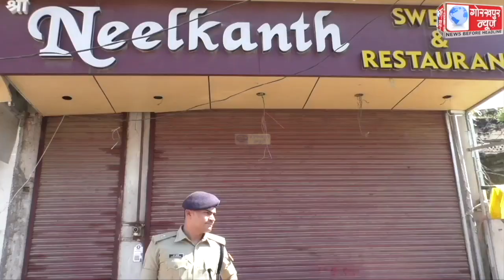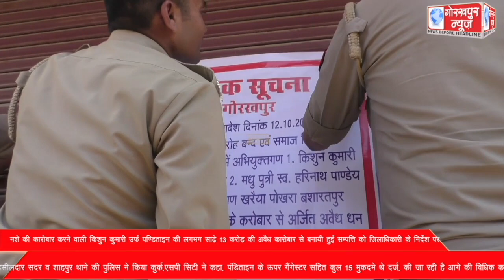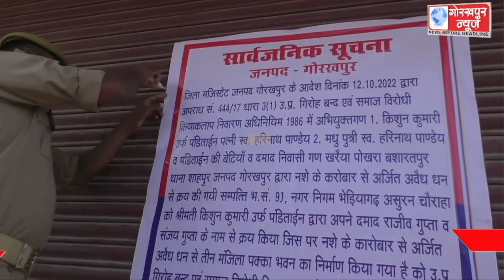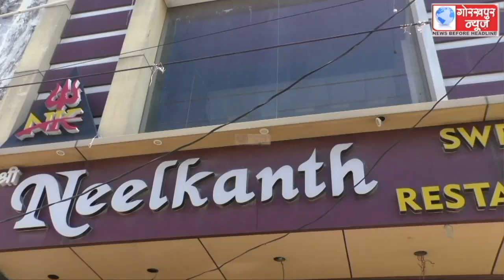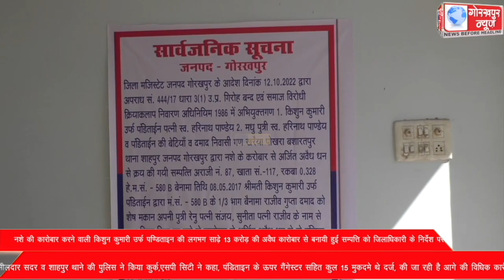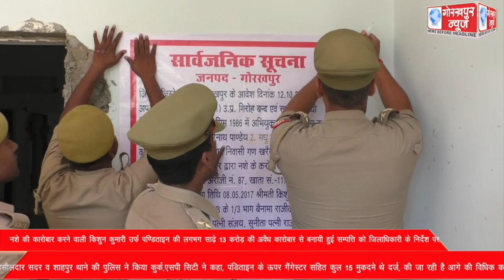नशे की कारोबार करने वाली किशुन कुमारी उर्फ पण्डिताईन की लगभग साढ़े 13 करोड़ की अवैध कारोबार से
नशे की कारोबार करने वाली किशुन कुमारी उर्फ पण्डिताईन की लगभग साढ़े 13 करोड़ की अवैध कारोबार से बनायी हुई सम्पत्ति को जिलाधिकारी के निर्देश पर तहसीलदार सदर व शाहपुर थाने की पुलिस ने किया कुर्क,एसपी सिटी ने कहा, पंण्डिताईन के ऊपर गैंगेस्टर सहित कुल 15 मुकदमे थे दर्ज, की जा रही है आगे की विधिक कार्रवाई